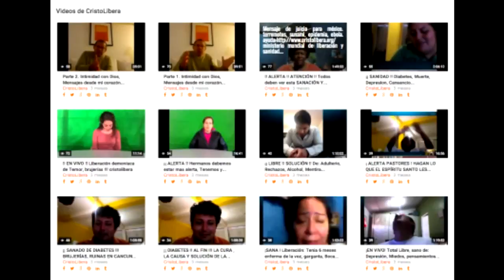Presentación del Ministerio Internacional Cristo Libera1